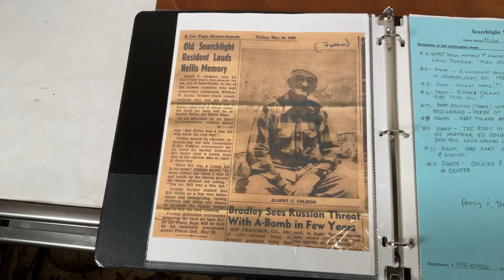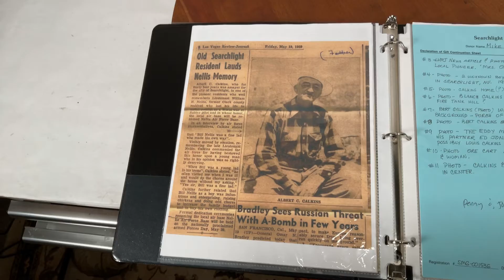1877 Colt Lightning, 38 cal, belonging to Sherriff Albert “Bert” Calvin’s of Searchlight Nevada